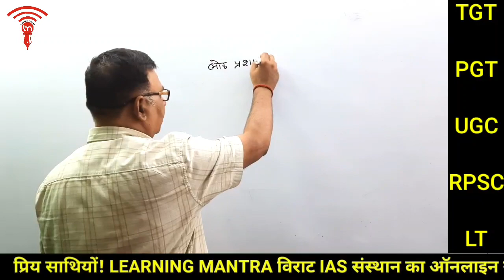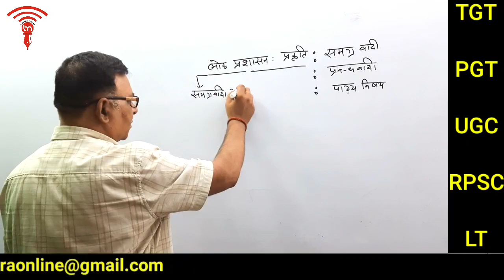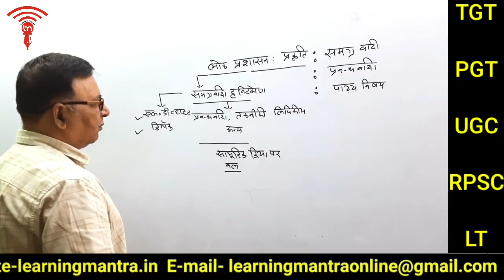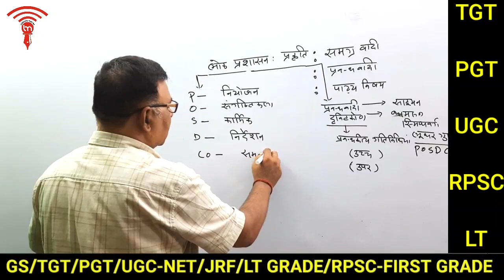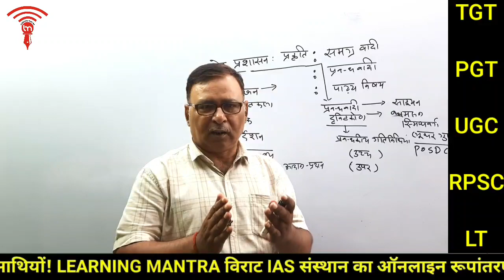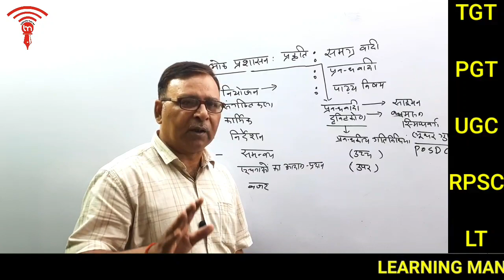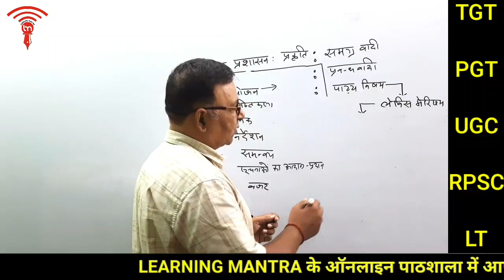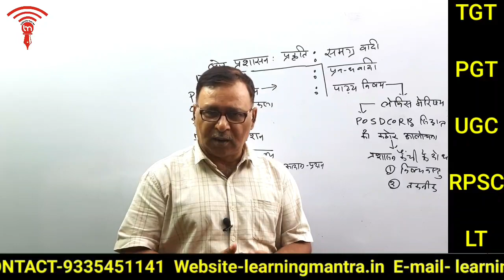लोक प्रशासन की प्रकृति Nature of public administration by Dr MOHAN LAL MISHRA LEARNING MANTRA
प्रिय साथियों! LEARNING MANTRA के आॅनलाइन पाठशाला में आपका स्वागत है । उम्मीद करता हूँ कि आप अच्छे से होंगे । आॅफलाइन कक्षाओं की तरह ही , आॅफलाइन  की सभी सुविधाओं के साथ अब हमारी आॅनलाइन कक्षा भी प्रारंभ हो चुकी है। आप लोग ऑनलाइन कक्षा से जुड़कर अपनी सफलता को सुनिश्चित करें । अभी UP TGT/PGT,  UGC & RPSC FIRST GRADE के लिए राजनीति विज्ञान, भूगोल व इतिहास की कक्षाएं उपलब्ध हैं ।
किसी भी जानकारी के लिए फोन करें-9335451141
     -डा.मोहन लाल मिश्र

LEARNING MANTRA ONLINE INSTITUTE YOU TUBE CHANNEL